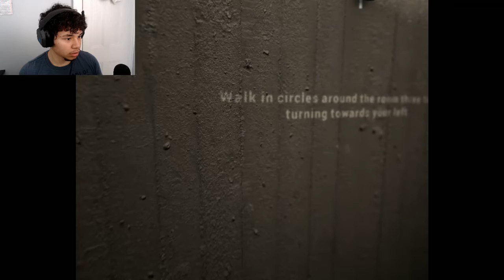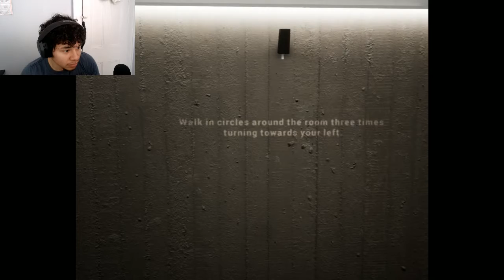LexPlay/ Sentient/ I CAN'T BEAT THIS GAME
Trapped in a confined space with a voice telling you to eat cookies and anser questions, This is a game where my stupidity truly blossomed.

Check out other Random Horror Games